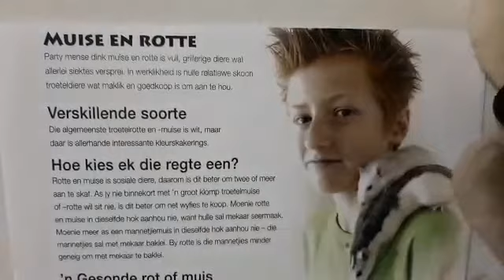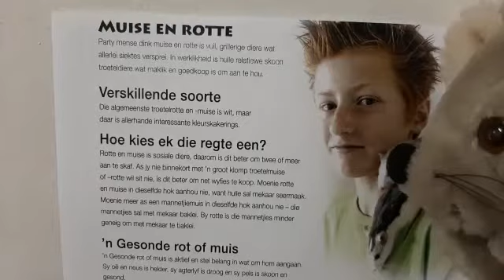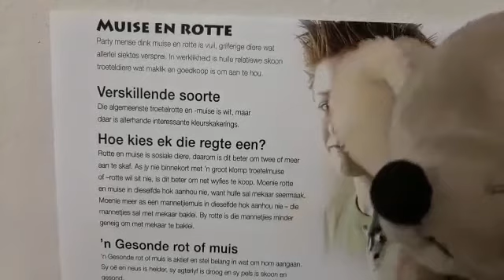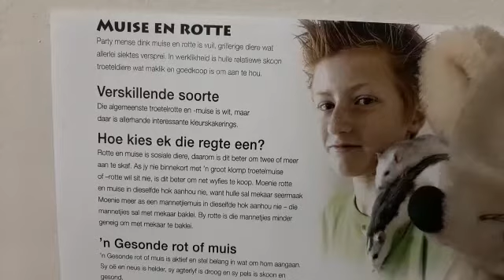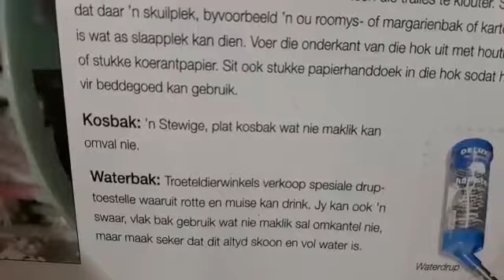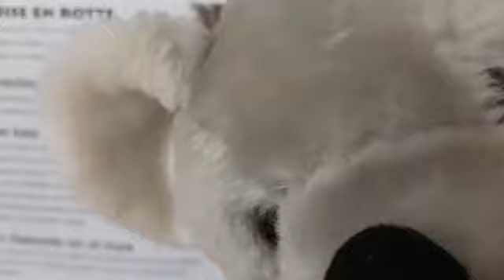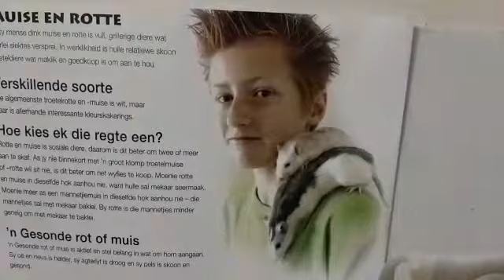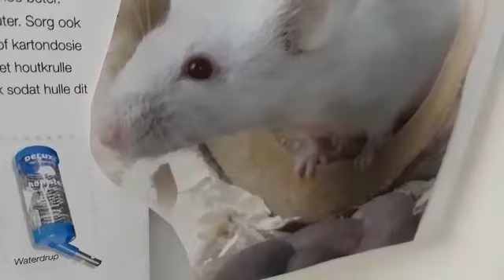🐝 Bytjies D16: Muise & rotte as troeteldiere